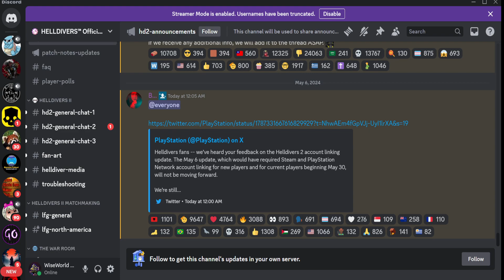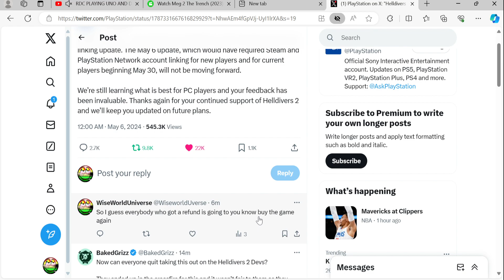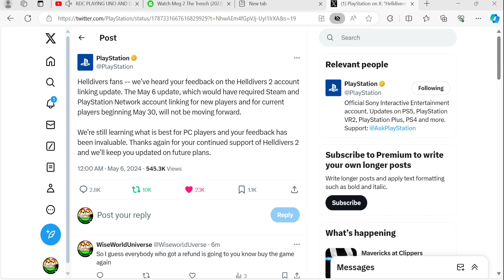NOT EVEN SONY COULD STOP THE HELLDIVERS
SO THE HELLDIVERS STRIKE AGAIN AND GET THE BIN W FOR SUPER EARTH. YES IT'S BEAUTIFUL